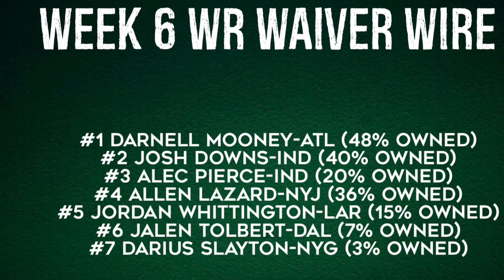Wide Receivers To Add Waiver Wire Week 6 Fantasy Football 2024